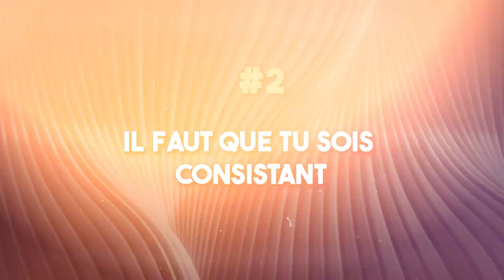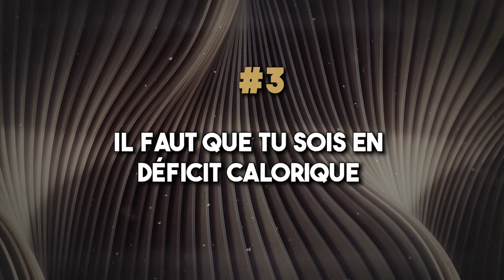5 Astuces Immanquables pour Sculpter tes Abdos et Être au Top cet Été !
Être au top de sa forme est un objectif que beaucoup d'hommes poursuivent. Mais très peu réussissent réellement à l'atteindre.

Dans cette vidéo, je te partage 5 conseils immanquables pour sculpter tes abdos et être au top cet été !

0:00 Intro
01:05 Le contexte
02:27 Conseil #1
03:31 Conseil #2
04:30 Conseil #3
07:47 Conseil #4
10:20 Conseil #5
10:52 Conclusion